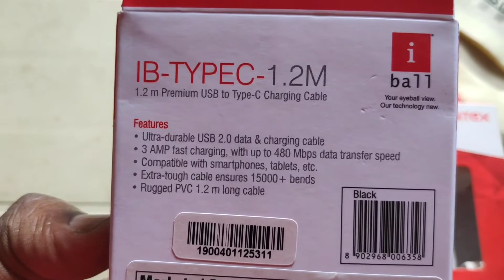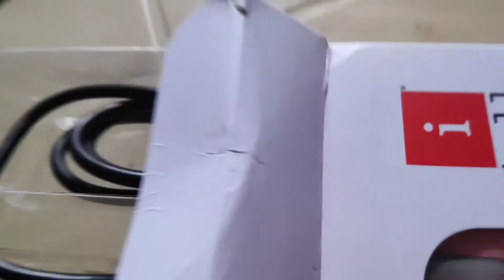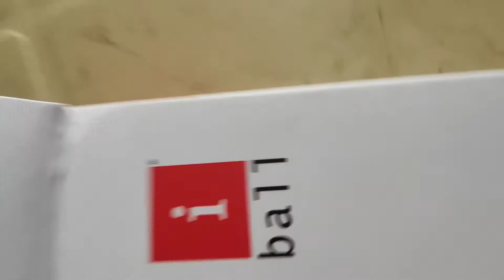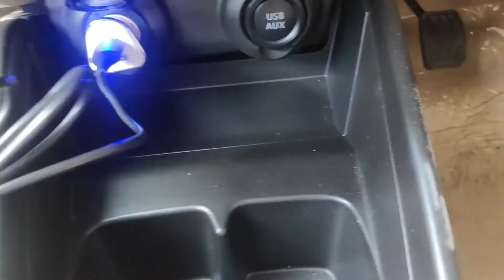Usefull car accessories 2020 || jugaadu boy || car charger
Intex charger

Usb type c

car accessories tamil,
car accessories business,
car accessories in mumbai,
car accessories in india,
car accessories malayalam,
2020 dodge charger car tour,